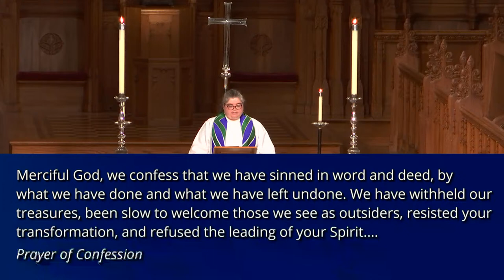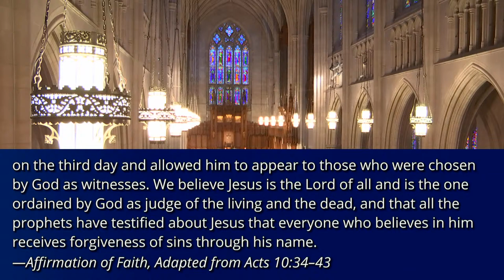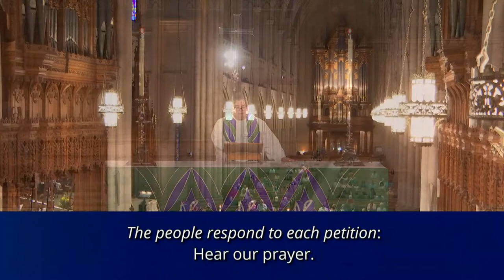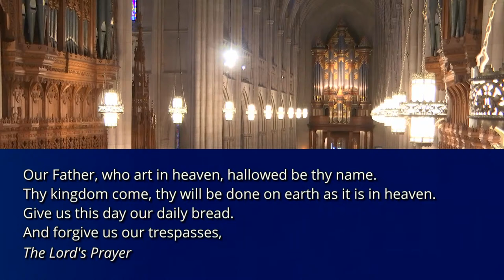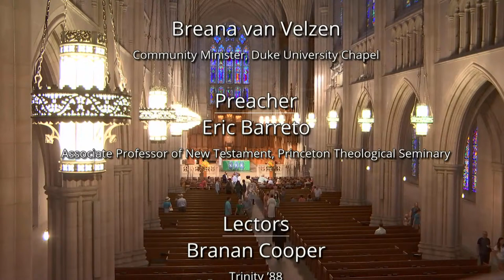Sunday Morning Worship Service - 7/3/22 - Rev. Dr. Eric Barreto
Duke Chapel is home to a long—and living—tradition of faithful preaching and inspiring sacred music. Join us online as we sing, pray, give thanks, and learn together.